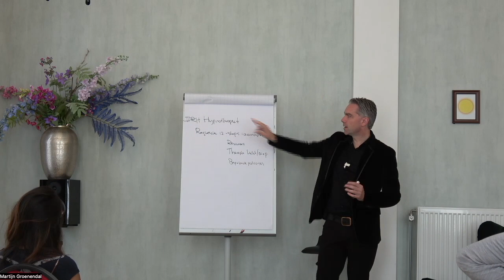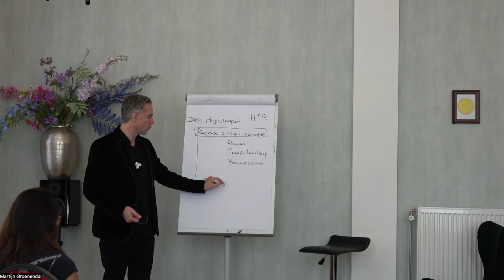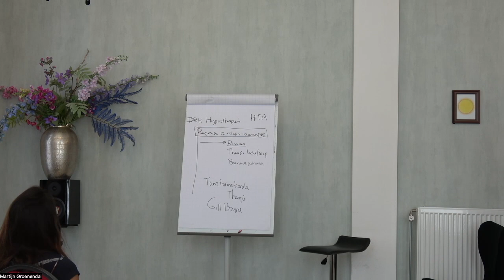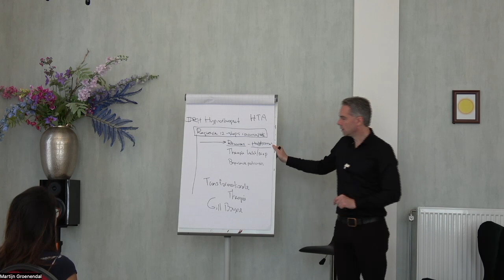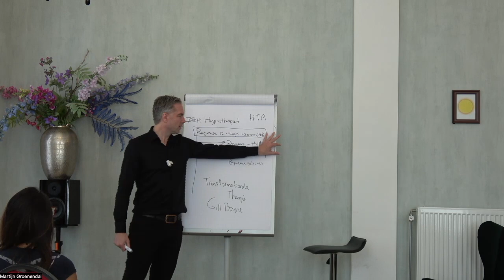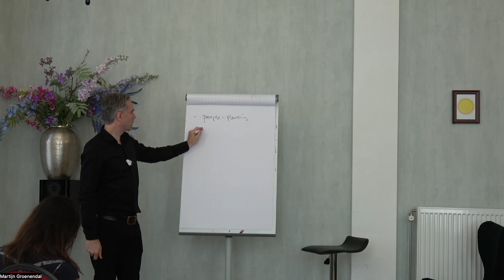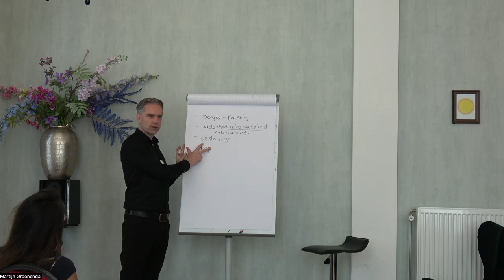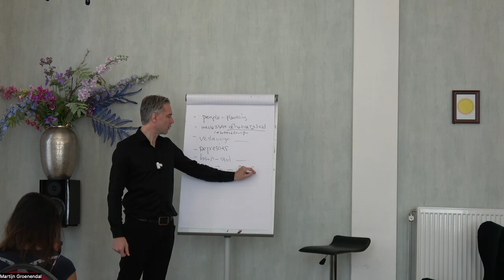Wat kun je met hypnotherapie?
Je wilt met hypnotherapie anderen nog beter helpen en met de regressie en transformationele methode je bestaande therapeutische vaardigheden uitbreiden. De 12-daagse is ideaal voor het bemeesteren van hypnotherapie, verrijking van je praktijkmethoden en persoonlijke transformatie. Je kan na de opleiding direct aan de slag en bij elke cliënt angst, trauma, burn-out, "oud-zeer" en stress oplossen (en indien nodig bij jezelf). Ook zul je genieten van krachtige hypnose sessies voor meer zelfvertrouwen, het verhogen van je persoonlijke gun-factor (wat je van binnen voelt dat je verdiend) voor meer vrijheid in je leven. Door Hypnose trainer Martijn Groenendal met 25 jaar ervaring. Geschikt voor zowel beginners als gevorderden.